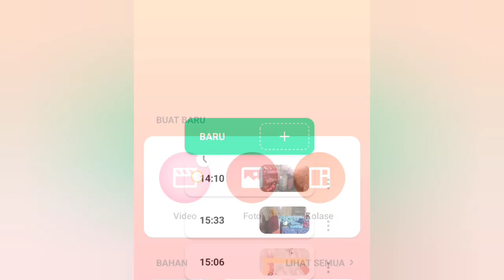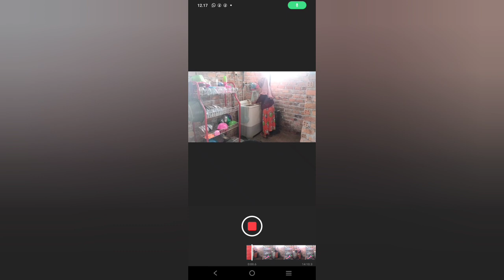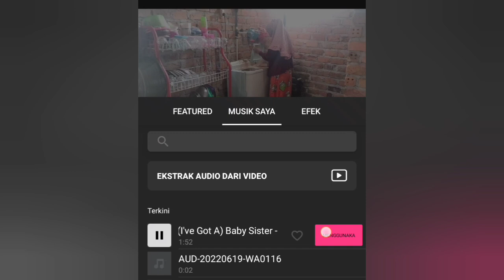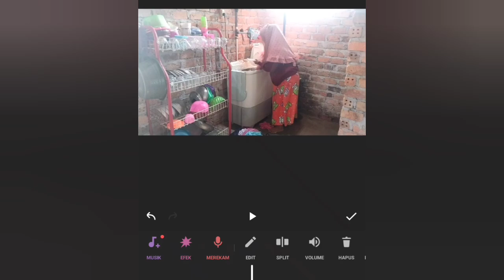KEGIATAN IBU RUMAH TANGGA SEHARI HARI||SHARING TUTORIAL PEREDITAN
Assalamu'alaikum temen temen kenalkan aku  seorang irt yang pekerjaan nya  ngurus rumah, ngurus keluarga, seperti beberes, masak dll , semoga VEDEO VEDEO yang aku share bisa menginspirasi dan memotivasi temen temen semua di rumah ya, terimakasih dan jangan lupa untuk dukungan nya dg cara like, komen dan subscribe terimakasih 🥰🥰🥰🥰

Yang aku gunakan untuk record
Tipe hp    :VIVOY21T
Edit video: Inshoot
Tumnile   : inshoot dan pixellab

Link pembelian barang yang aku beli
Baju kebaya
Tripod 1 meter
tripod hitam murah